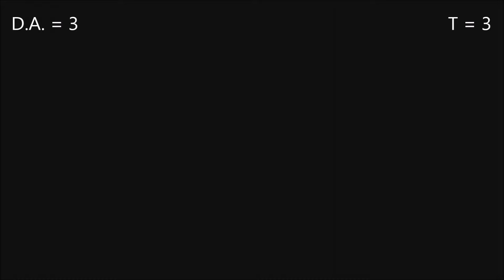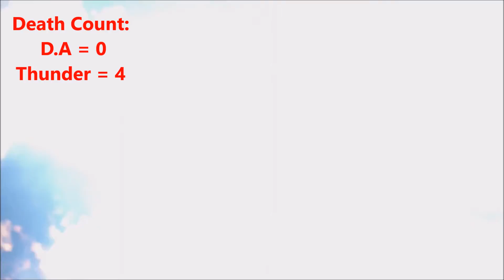Dead Space 3 Episode 2- "Thunder stop dying!"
Wow...episode 2 and "we" (Thunder) have died A LOT! SO MUCH FOR THE CONTEST!!...Ace wins!